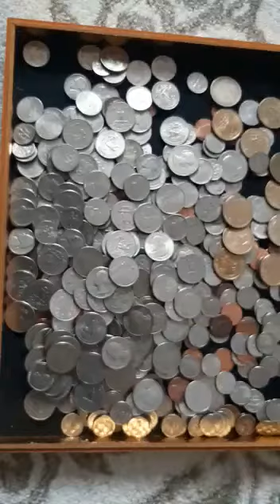Видео от зрителя канала Игорь Павлович. Поддержите его комментарием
Видео от Игорь